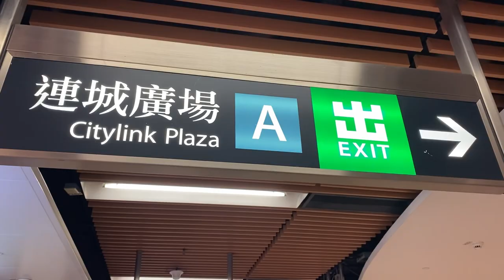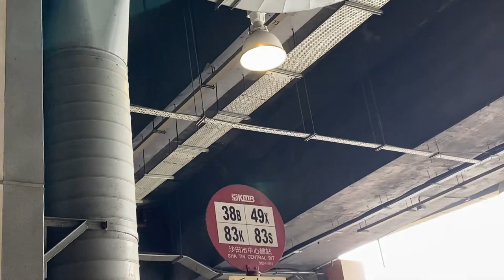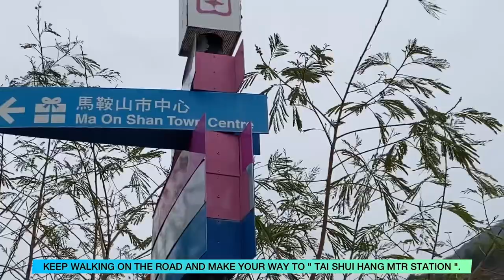PENIS ROCK IN NUI PO SHAN SHATIN HK HIKE / HOW TO GET THERE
This is a hiking route in SHATIN can be hike in a half days off! It's perfectly easy even for the most inexperienced hikers!..

  Though, this is a short hike but you will spend time there to take some photos, as the penis rock formation alone is totally instagrammable! Perfect for a souvenir pic from your hiking journey!..

Enjoy Hiking ❤️

🛤️HikeSafe🛤️
ThereAndBack